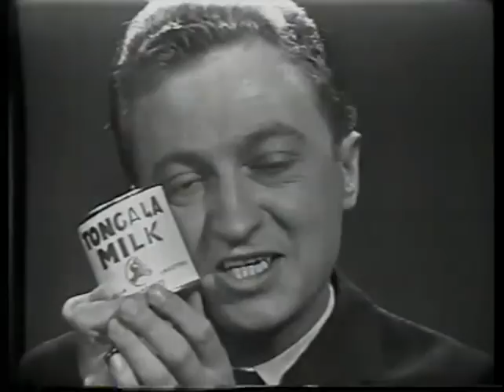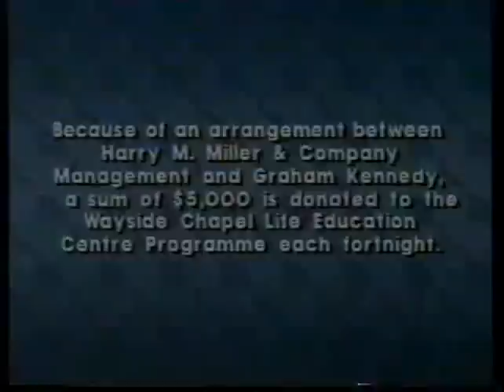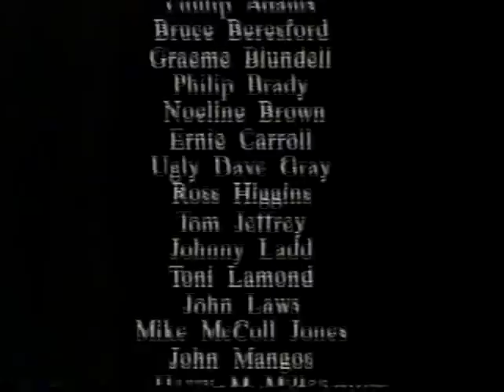Channel 9- Graham Kennedy King Of Comedy (1996)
Graham Kennedy- King Of Comedy. Best of Graham Kennedy from GTV9.